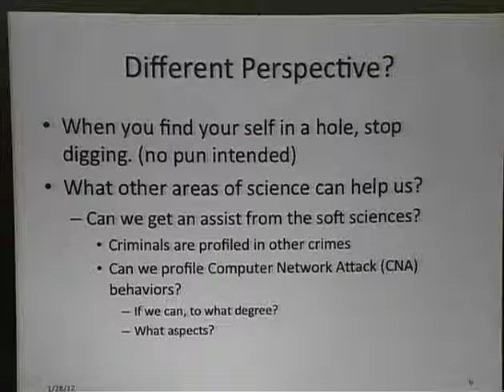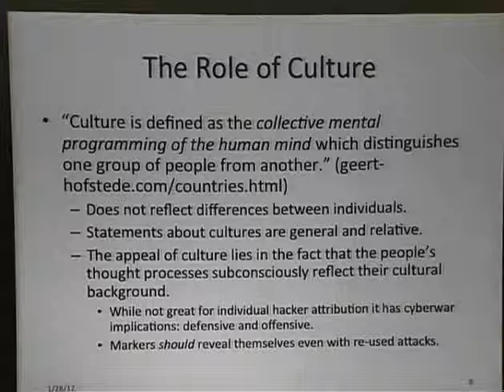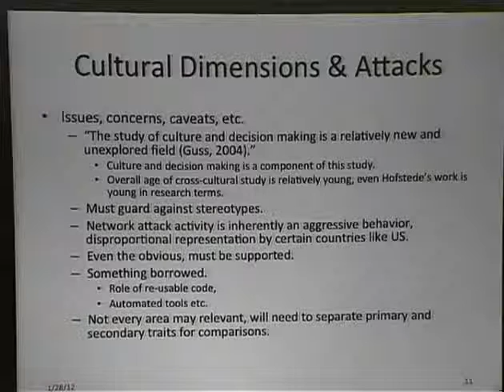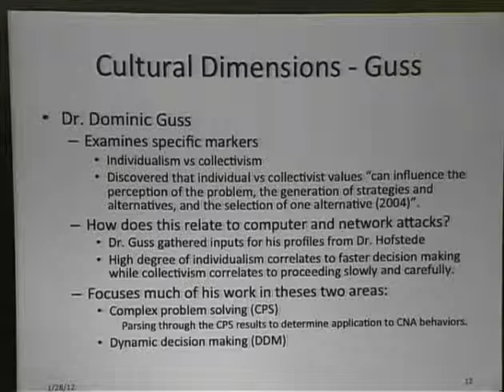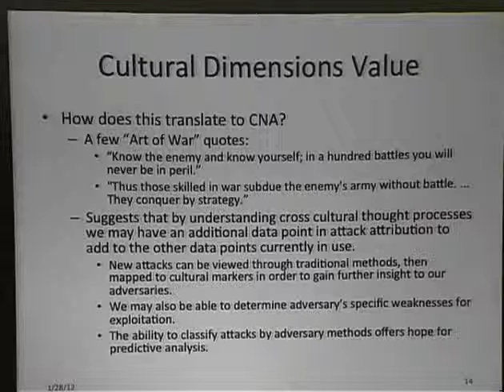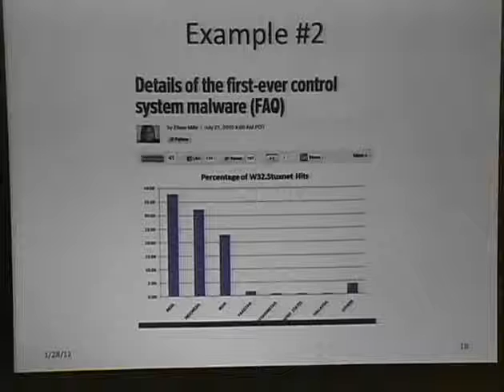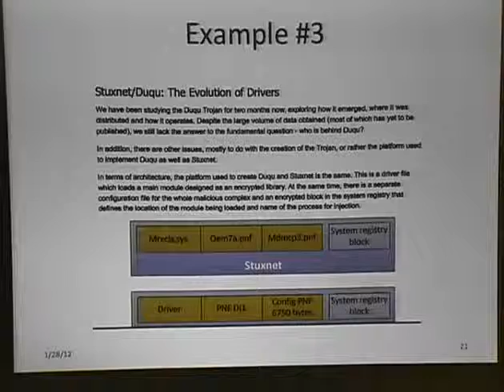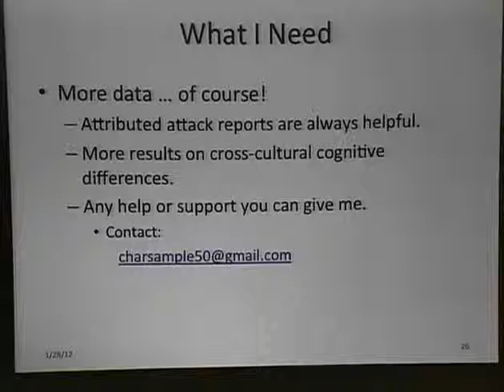ShmooCon 2012 Soft Markers in Attack Attribution EN)